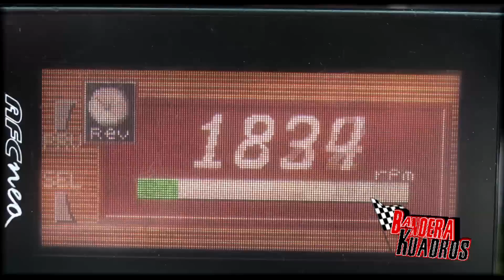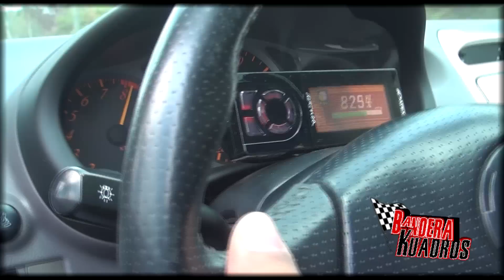CAMINO AL DRAG RACE - Gustavo Montenegro Club Toyota Panamá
Bandera Kuadros Full Racing Continúa con los reportajes a motor.
El piloto Gustavo Montenegro y su equipo Toyota Club Panamá están camino al DRAG RACE.
Participará con un TOYOTA CELICA GTS en la categoría de los 15 segundos. Este pilóto y su auto, intentarán dar todo por el todo para subir al podio y asi lograr la victoria.